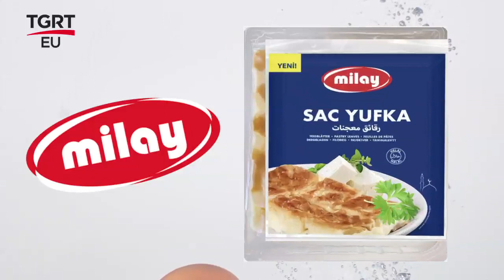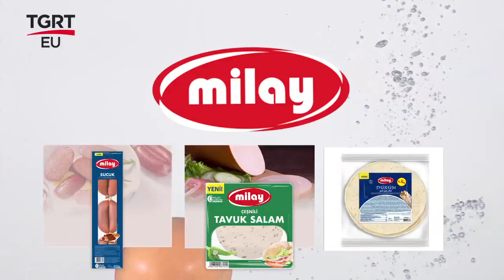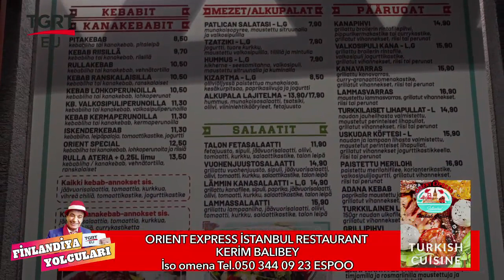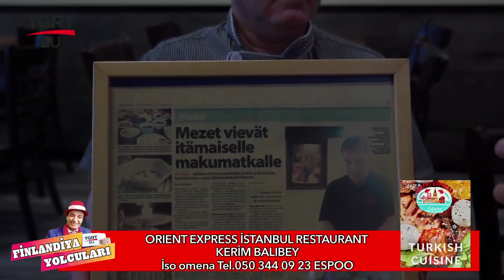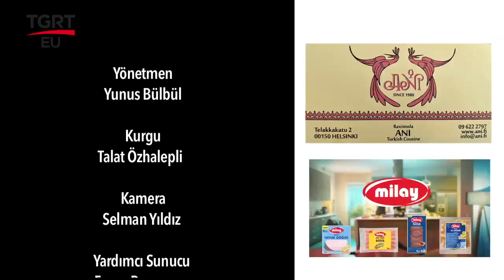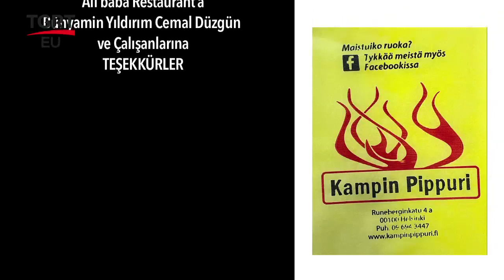Finlandiya Yolcuları - Orient Express İstanbul Restaurant - Kerim Balıbey